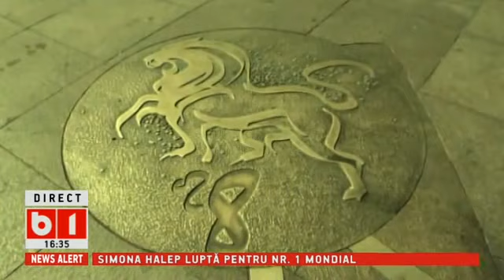360 de grade cu Alina Badic 11-18 IUNIE 2017, Horoscop Zodia LEU